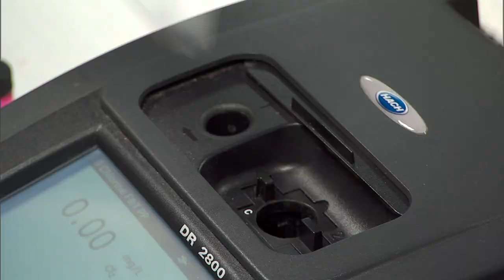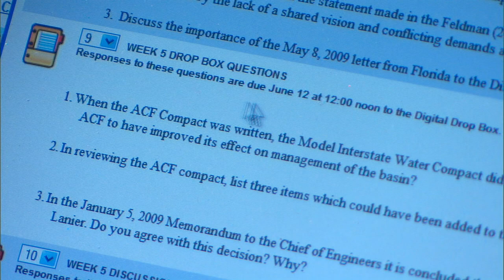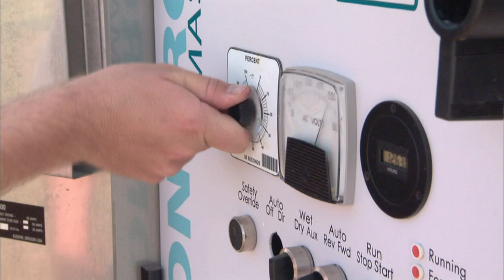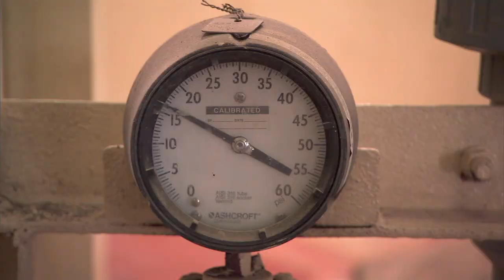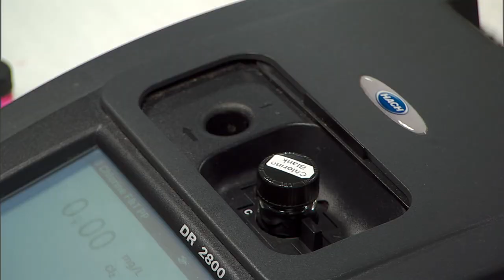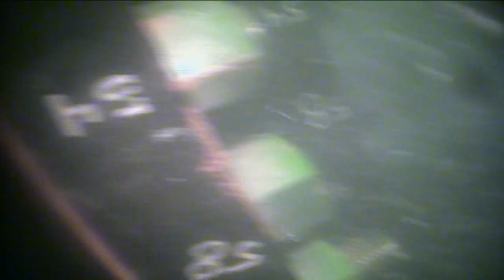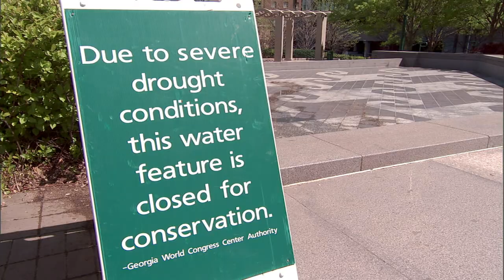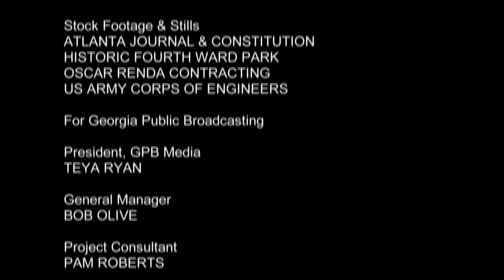Chattahoochee: From Water War to Water Vision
This is a one hour documentary exploring how various stakeholders in Florida, Georgia, and Alabama utilize the shared resource of the Chattahoochee River.  It won the Southeast Regional EMMY for best audio mix.